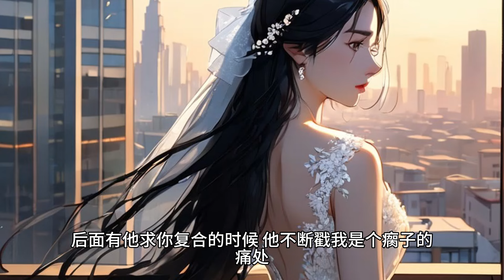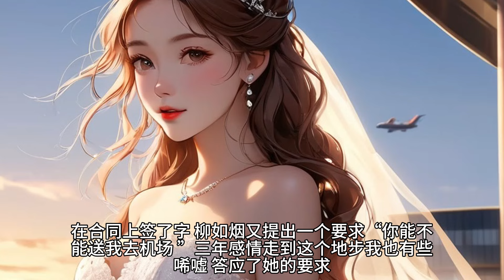《结婚前，老婆要和初恋做最后一次情侣》婚礼前不久，原本说在出差的老婆，被我发现和她的初恋同居住在楼下。两人像热恋中的情侣一样，尽情地拥吻并把自己交给彼此。我出现质问，她却满脸不耐地看着我说道：